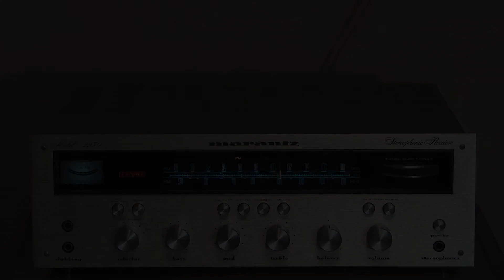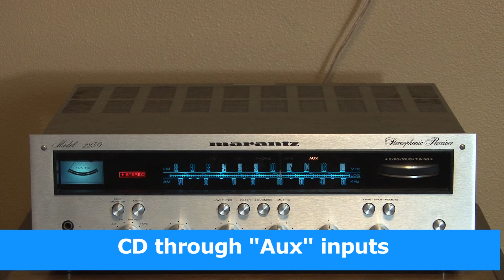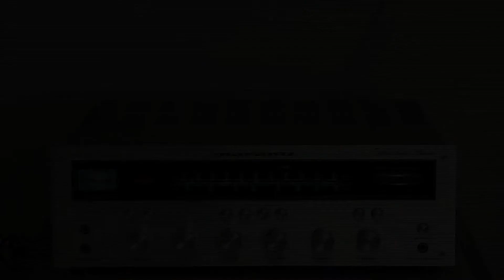Vintage Marantz 2230 Stereo Receiver - for sale on eBay, 12/2/13